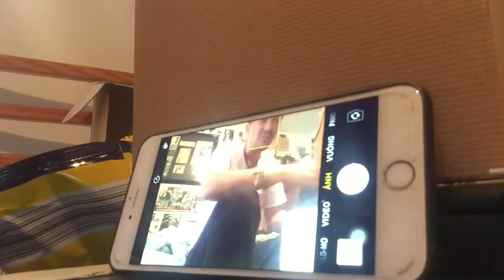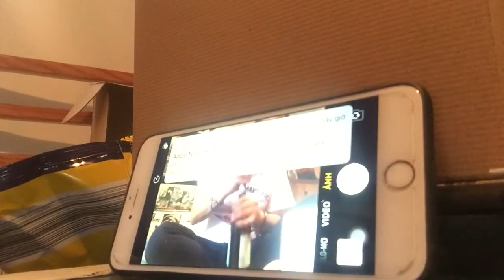So sad 😭 for Vanishing of Secrets Kept movie 🎥 Facebook video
Sorry to the FANS for no longer being able to watch SECRETS KEPT movie Facebook video. Over a quarter of million views had watch SECRETS KEPT movie Facebook video and then it vanished on YOU!  I, author/filmmaker CHAU VAN TRUONG is not at fault for this.  YOU must ask Facebook!

Like and follow this Facebook business account for SECRETS KEPT movie, if you want to talk to me about the business of SECRETS KEPT movie - casting, collaboration, investing, reading of SECRETS KEPT script, or how good looking I am.

Nếu bạn muốn nói chuyện với tôi về việc kinh doanh phim SECRETS KEPT - casting, hợp tác, đầu tư, đọc kịch bản, hoặc tôi trông đẹp như thế nào - thì hãy thích và theo dõi tài khoản kinh doanh trên Facebook này cho SECRETS KEPT ..